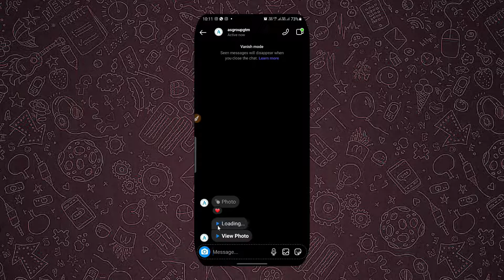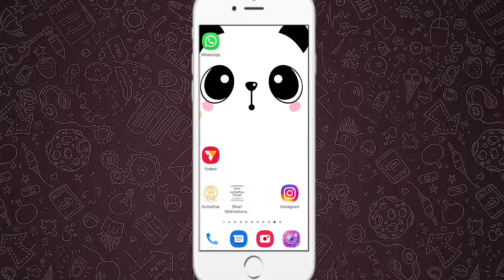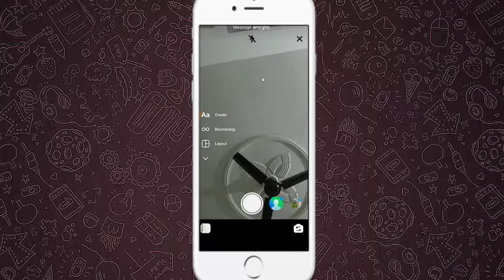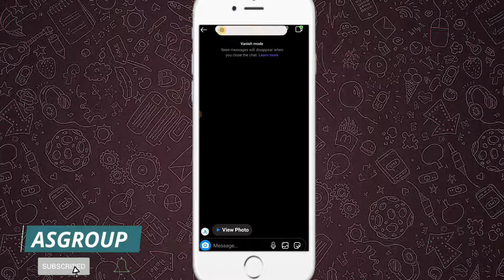instagram new update 2021 || disappearing messages in instagram || instagram a to z settings 🔥🔥🔥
hi my name is Amir and you are watching asgroup official channel
today in this video i am going to you instagram settings and features of new instagram update 2021 enjoy the video

Video is for educational purpose only.Copyright Disclaimer Under Section 107 of the Copyright Act 1976, allowance is made for "fair use" for purposes such as criticism, comment, news reporting, teaching, scholarship, and research. Non-profit, educational or personal use tips the balance in favor of fair use and purpose of sharing this video is just for education for purchpose not to pramote any website or app and we dont take any responsibility for any kind of problem use at your own risk